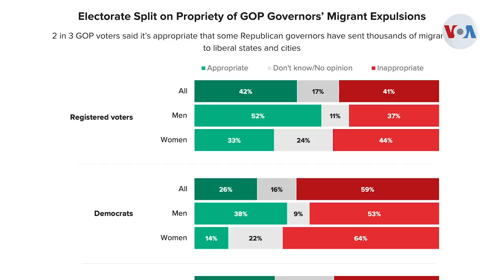Traslado de migrantes a grandes ciudades divide a los estadounidenses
Una reciente encuesta mostró que los estadounidenses están divididos sobre la estrategia republicana de enviar migrantes en autobuses a grandes ciudades como muestra de protesta contra las políticas migratorias de la Casa Blanca. Informa Jorge Agobian de la Voz de América.

¡Visítenos!